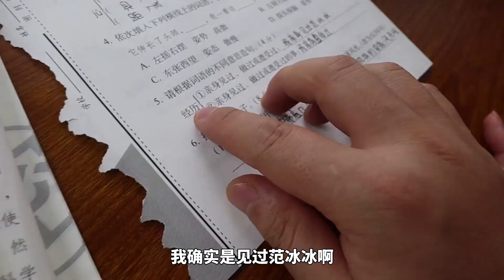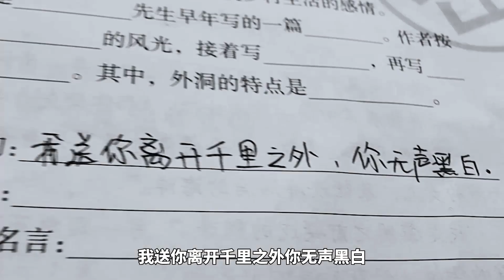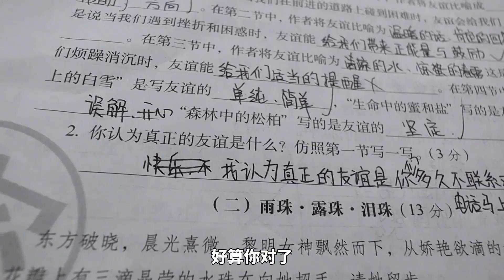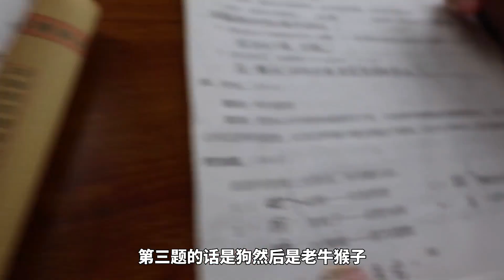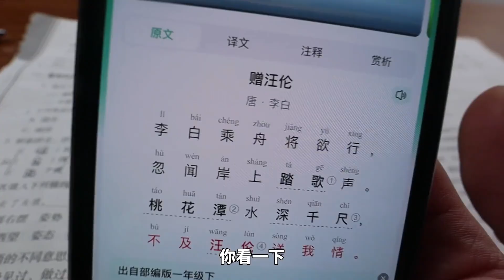和女朋友考试小学四年级语文试卷，结果俩人连个及格线都过不了！